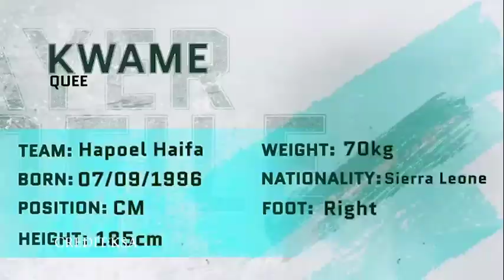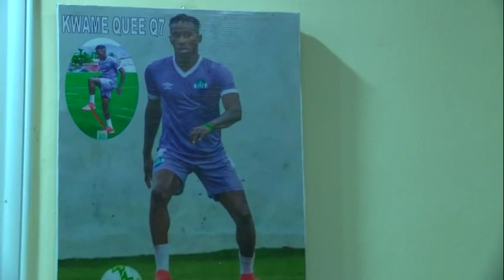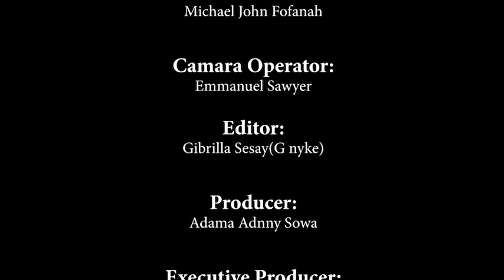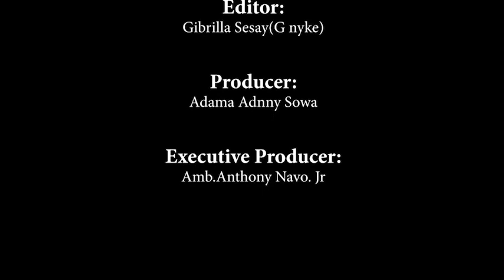14 July 2023